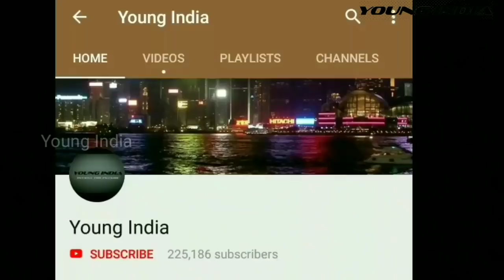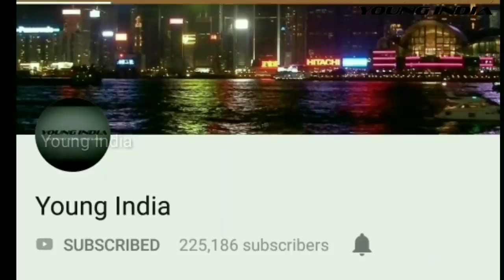कैमरे में कैद अजीबोगरीब रहस्यमयी आसमानी घटनाएं | Mysterious Events Occurred In the Sky ( Hindi )